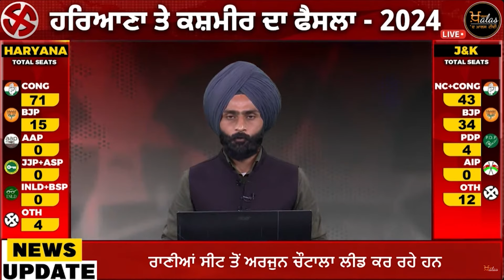ਕਾਂਗਰਸੀ ਲੀਡਰਾਂ ਨੇ ਕੀਤਾ ਜਿੱਤ ਦਾ ਦਾਅਵਾ । THE KHALAS TV